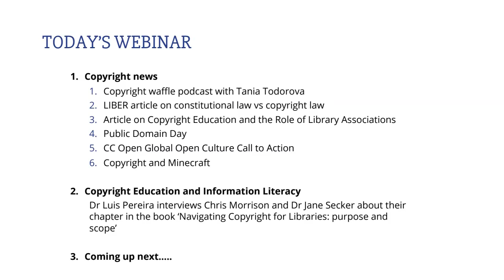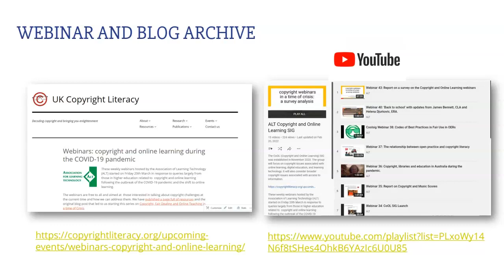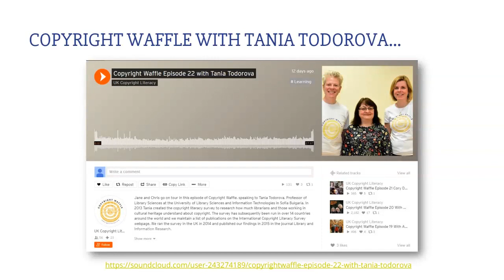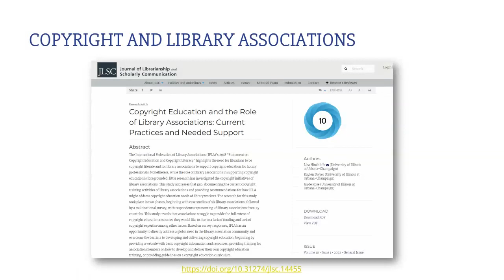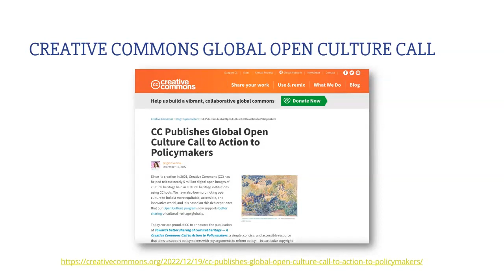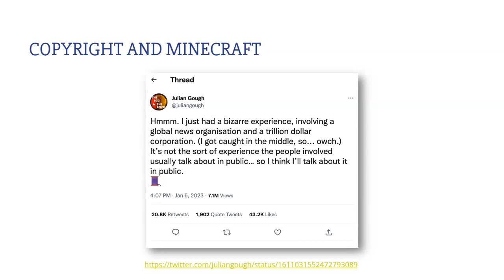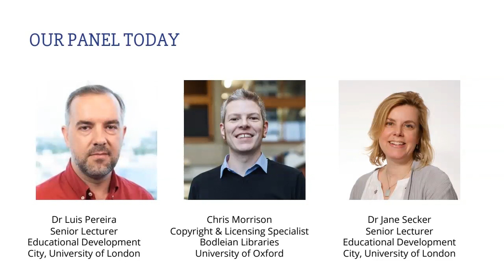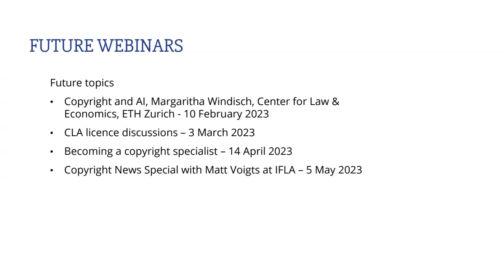ALT CoOLSIG: Webinar 57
ALT Copyright and Online Learning Special Interest Group Webinar 57.

Jane and Chris discuss their recent chapter “Copyright Education and Information Literacy” in the IFLA publication, Navigating Copyright for Libraries. They will be interviewed by Dr Luis Pereira from City, University of London.